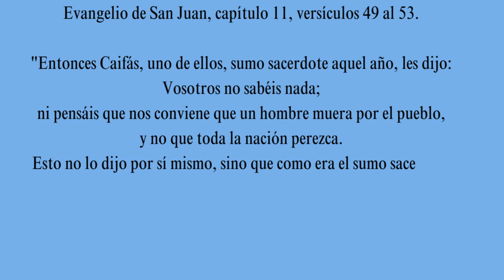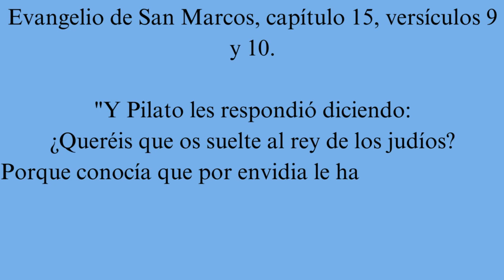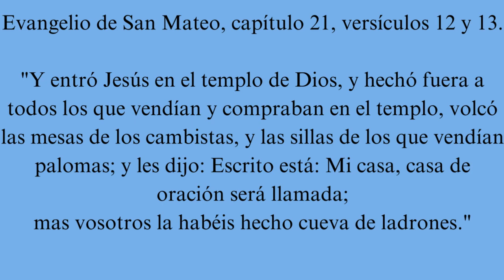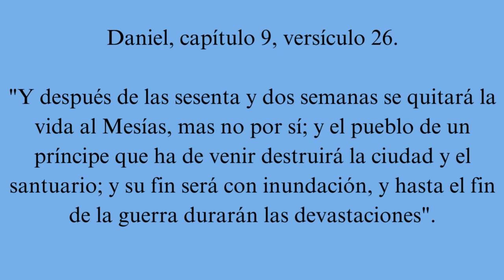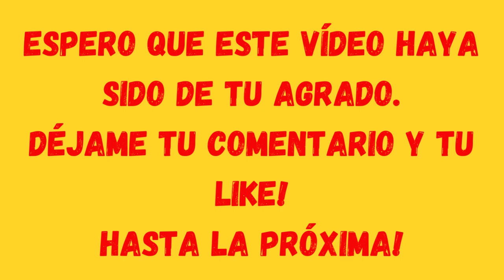🔥🔥🔥 ¡Cómo fue la MUERTE DE ANAS Y CAIFAS! 👉 Qué pasó con Anás y Caifás luego de la MUERTE DE JESUS‼️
¡Cómo fue la horrible muerte de Anás y Caifás, los saduceos que mataron a Jesús! Anás y Caifás sumos sacerdotes del templo de Jerusalén.
En este vídeo veremos qué pasó con Anás y Caifás luego de la muerte de Jesús. Sus influencias políticas y espirituales en la vida de los judíos.
¿Quién fue Caifás y por qué Jesús es juzgado por Caifás?
Jesús ante Anás y Caifás declara su divinidad. Ante Caifás el Hijo de Dios se revela.
Caifás después de la muerte de Jesús inicia una feroz persecución.